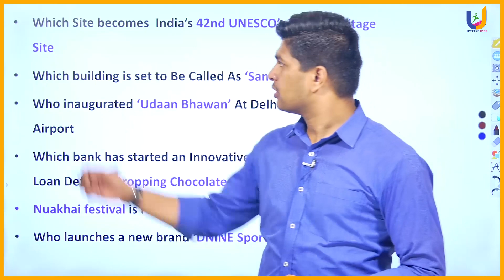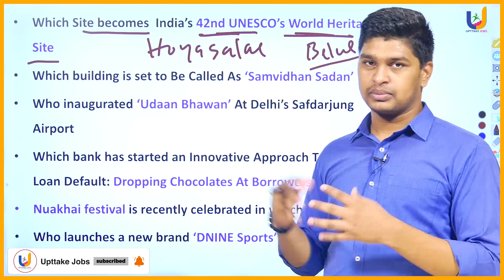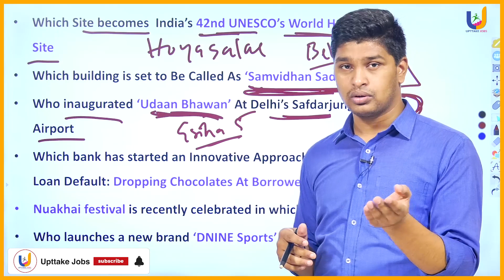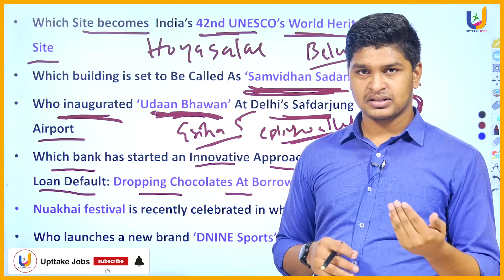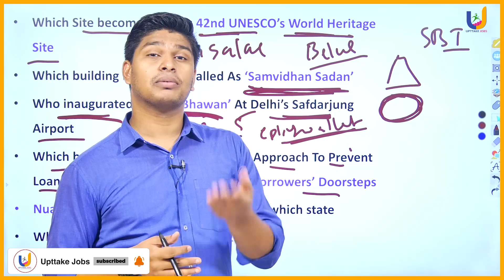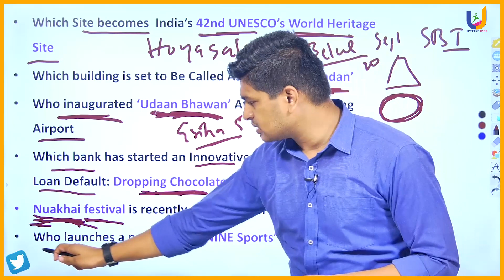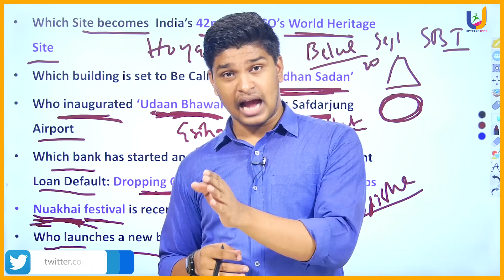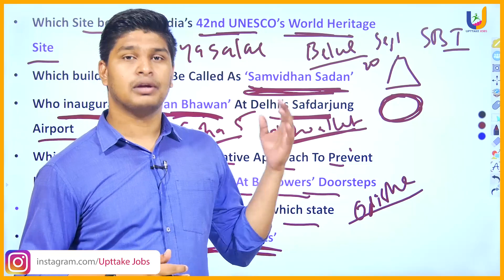Current affairs 22 september 2023 | APPSC | TSPSC | UPTTAKE JOBS